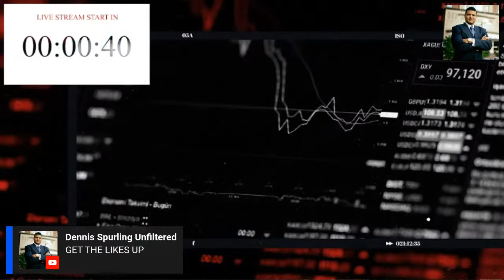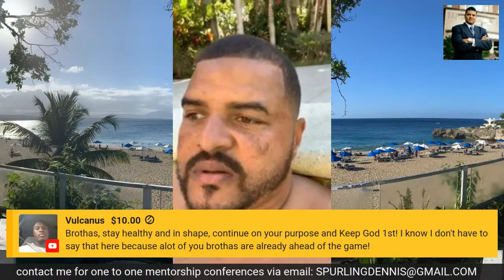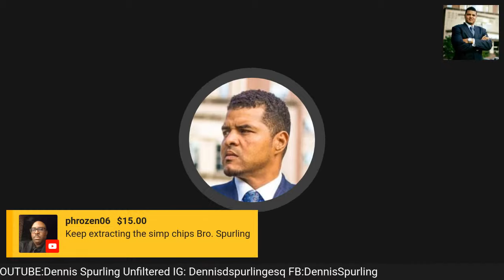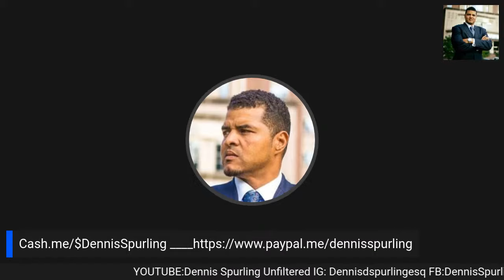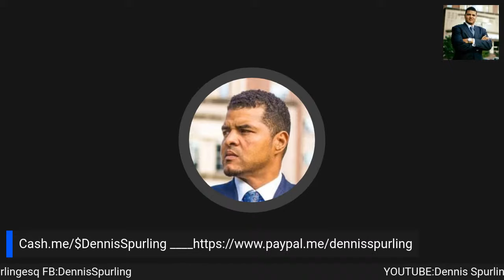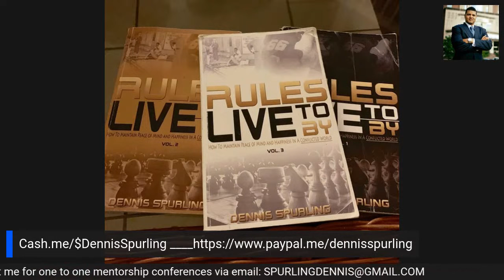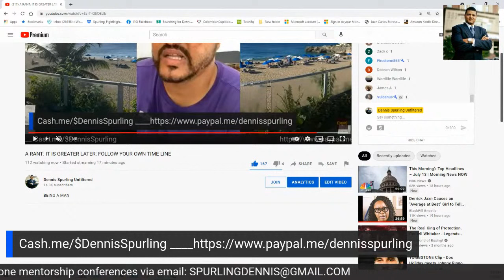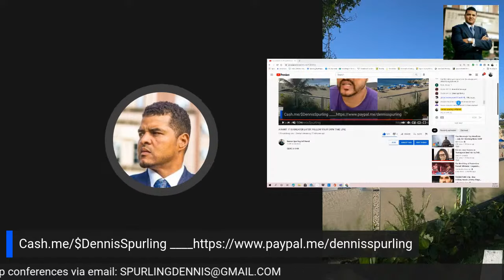A RANT: IT IS GREATER LATER: FOLLOW YOUR OWN TIME LINE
BEING A MAN